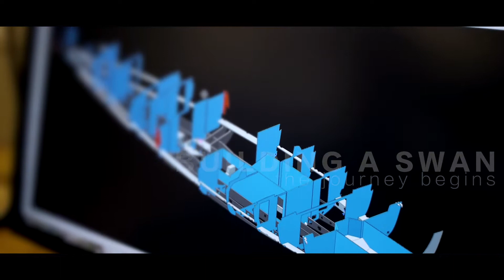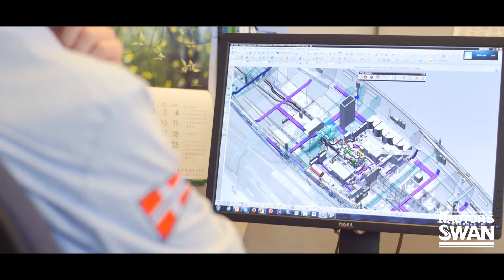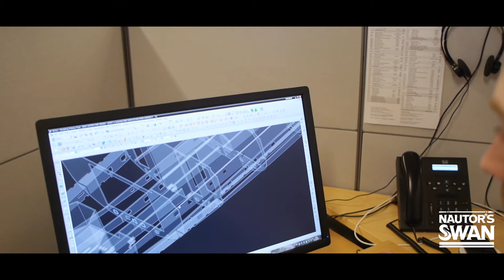Kristian Kjellman - Nautors Swan